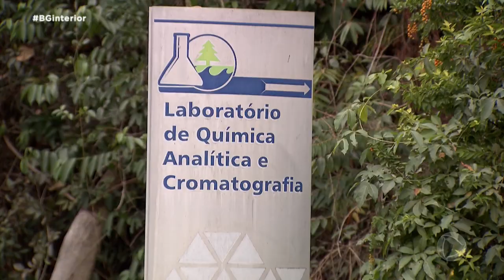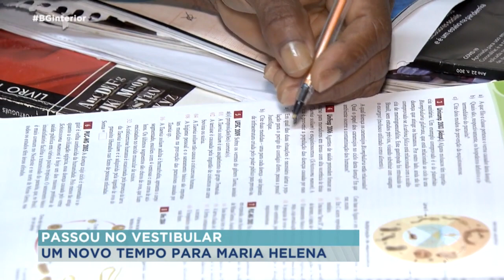Faxineira da Unesp de Bauru é nova caloura do curso de biologia na instituição